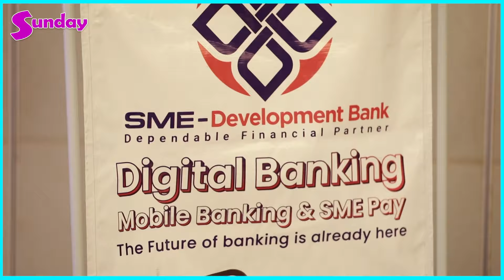SMED Bank နှင့် ACE Data System Limitedရဲ့Digital Banking Transformation လက်မှတ်ရေးထိုးပွဲအခမ်းအနား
#SMED Bank နှင့် ACE Data System Limited ရဲ့Digital Banking Transformation လက်မှတ်ရေးထိုးပွဲအခမ်းအနားကို နိုဝင်ဘာလ ၇ ရက်နေ့မှာ ရန်ကုန်မြို့ Chatrium Hotel မှာ ကျင်းပခဲ့တဲ့ပုံရိပ်တွေကို ဖော်ပြပေးလိုက်ရပါတယ်။